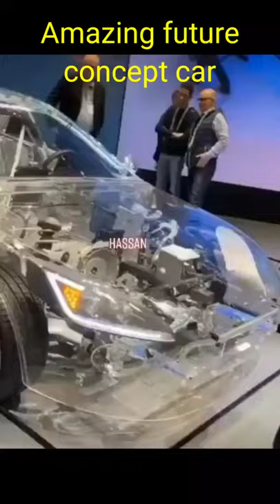Amazing future concept car car throttle | cars booosh